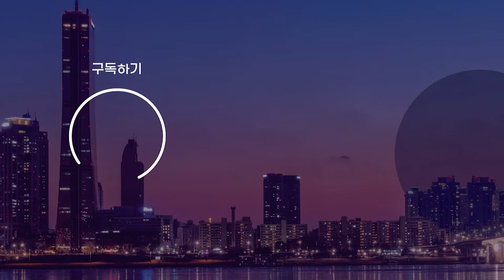“오늘부터 여자” 스페인 성별 결정법 초안 스인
스페인 정부가 이른바 ‘성별 결정법’의 초안을 승인했습니다.
누구나 자유롭게 자신의 성을 선택할 수 있게 한다는 것인데요.
아버지와 어머니 같은 표현도 사라질 것으로 보입니다.
OBS 월드에서 확인해보시죠.